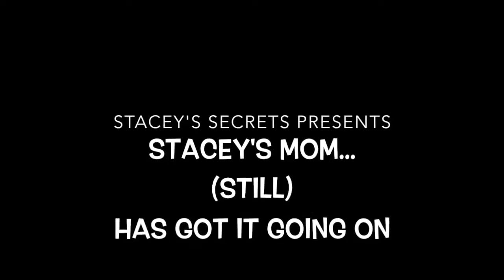Surprising My Mom!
Stacey's Mom has got it going on.

I get this question a lot...so here is my final answer!!! Yes she's got it going on and she's an incredible lady! Thank you very much. Love you Mom! And Happy Mothers Day to all!